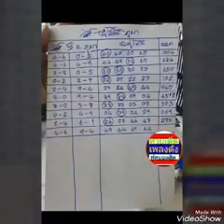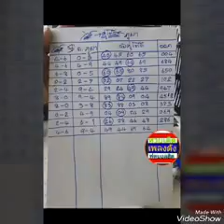หวยคู่โต็ดบน เข้ามา 9 งวดติด อ ภูผา ตะวัน งวด 30 12 59